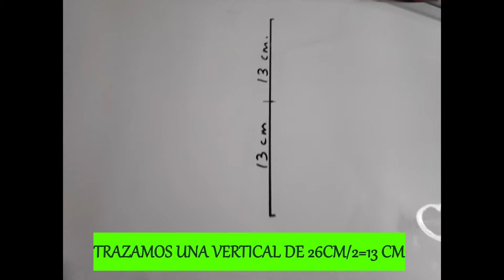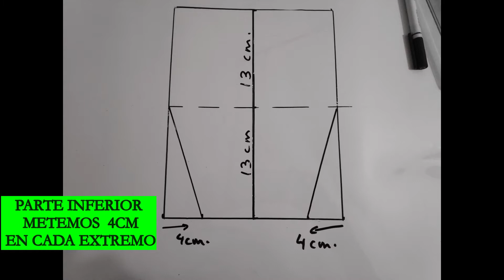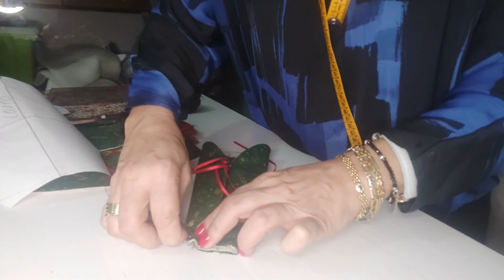BOLSA DE CUBERTERIA NAVIDAD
Mi nombre es Victoria, y hoy vamos a terminar este 2020 preparando una decoración para nuestra mesa ." DAR LA BIEN VENIDA AL 2021".

Para poder poner en nuestra mesa en estas fiestas, y compartirlo con la familia, amigos o invitados.
 Ese mismo video con trocitos de tejido o telas, con bonitos estampados, podemos hacerlo para embellecer nuestra mesa, un día especial , sin tener que comprar y consumir, gracias a nuestras máquinas y nuestras manos.

Con este tutorial, básico, podemos ir practicando con la máquina de coser, formas curvas, y extremos, como coser lazos, y desarrollar nuestra imaginación.

Admitimos sugerencias para poder ir creciendo y curiosidades que tengáis.

Y si quieres adquirir el tejido te dejamos la dirección donde puedes conseguirlo.

GRACIAS# GRACIAS#GRACIAS
.MUCHO ANIMO, SALUD Y FUERZAS PARA EL 2021.

.Gracias.
No olvides de pasar nuestro canal a todos aquellos que estén interesados en ser autosuficientes con su máquina de coser.
Cualquier duda ya sabéis, que estamos a disposición a través del correo.